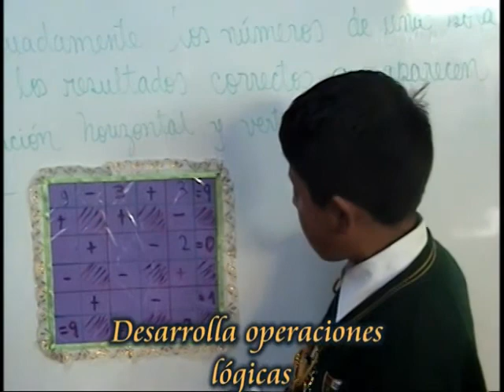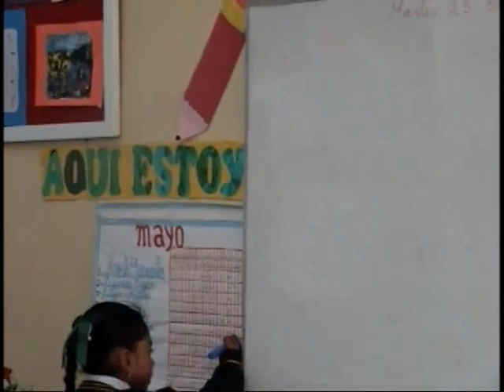UCV - SEDE HUAROCHIRI PSICOLOGÍA DEL DESARROLLO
Infancia Intermedia de 6 - 11 años